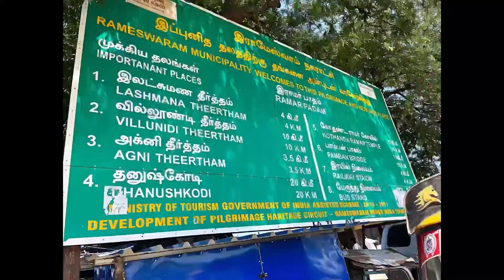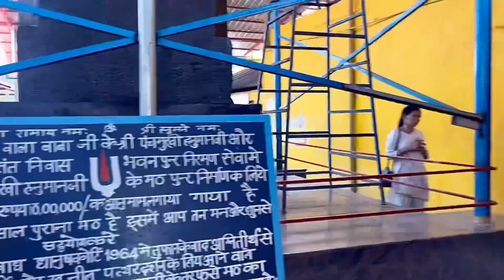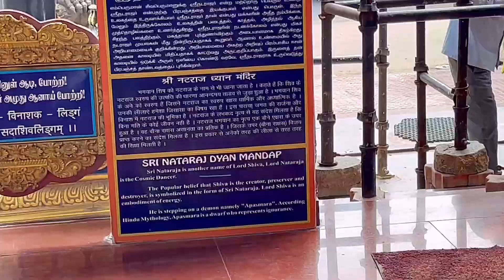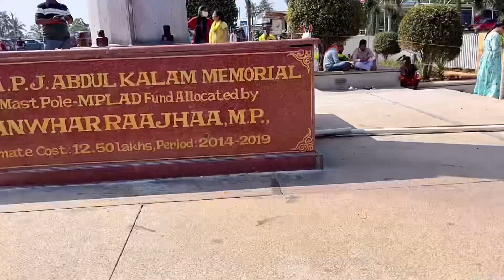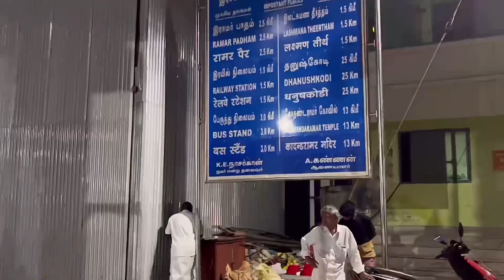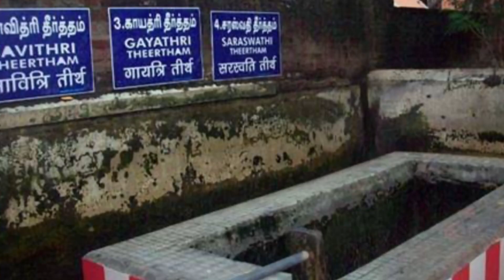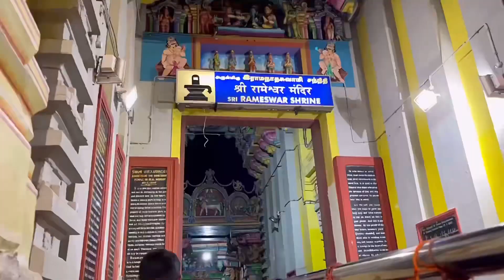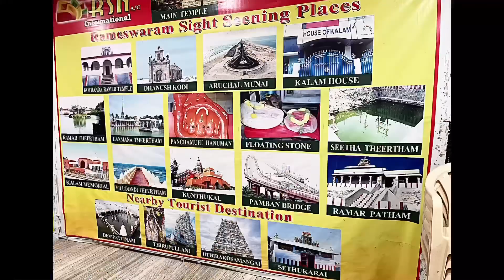रायपुर से रामेश्वरम यात्रा ,श्री रामनाथ स्वामी मंदिर दर्शन दक्षिण भारत यात्रा भाग -2